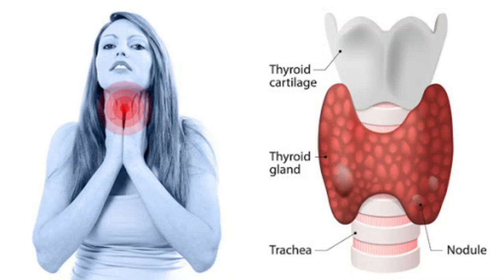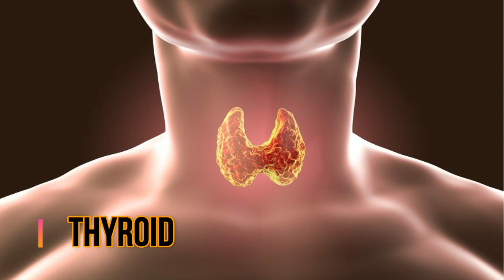थायराइड है तो रोज खाएं ये चीज थायराइड ठीक होने पर दोबारा नहीं होगा Lakshan, Karan, Thyroid ka ILAJ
Thyroid ke Lakshan, Thyroid ka Karan, Thyroid ka ILaj | थायराइड की रामबाण औषधी 100% फायदा होगा

थायराइड है तो रोज खाएं ये चीज थायराइड ठीक होने पर दोबारा नहीं होगा | Thyroid
1)एलोवेरा जूस को खरीदने के लिए और देखने के लिए यहां क्लिक करें
2)अलसी को खरीदने के लिए और देखने के लिए यहां क्लिक करें
3)अखरोट को खरीदने के लिए और देखने के लिए यहां क्लिक करें
4)अंकुरित अनाज को खरीदने के लिए और देखने के लिए यहां क्लिक करें
5)अदरक को खरीदने के लिए और देखने के लिए यहां क्लिक करें
6)नारियल तेल को खरीदने के लिए और देखने के लिए यहां क्लिक करें

क्या thyroid की वजह से आपका वज़न बढ़ता ही जा रहा है? बाल गिरने बंद ही नहीं होते? पुरे दिन थकान और आलस महसूस होता है? और त्वचा भी खराब होने लगी है? अगर इनमें से एक भी सवाल का जवाब "हाँ" है, तो आप बिलकुल सही जगह आए है | इस वीडियो के पहले भाग में आप सीखेंगे की आपके थाइरोइड के 3 सबसे बड़े दुश्मन कौन है | और इस वीडियो के दूसरे भाग में आप जानेंगे ऐसे 5 तरीके जिनका पालन करके आप हमेशा के लिए थाइरोइड की बिमारी को ठीक कर सकते है |

इस वीडियो में आपको अपने सभी सवालों का जवाब मिल जायेगा - थायराइड क्या होता है, थायराइड में क्या नहीं खाना चाहिए, थायराइड के लक्षण क्या होते है, थाइरोइड का इलाज और घरेलू उपाय |

Are you constantly gaining weight due to thyroid imbalance? Does your hair does not stop falling? Do you feel tired and lazy all day? And even your skin is getting worse? If your answer to any one of these questions is "YES", then you've come to the right place. In the first part of this video, you will learn about the 3 biggest enemies of your thyroid. And in the second part of this video, you will learn about your 5-Step Thyroid Reversal Plan, following which you can heal your thyroid problem from the root.

Thyroid disease- causes, symptoms & treatment | थायराइड के लक्षण, कारण, उपचार व सावधानियां
थायराइड की रामबाण औषधी 100% फायदा होगा , थायराइड का असली इलाज | Natural Remedies For Thyroid
Thyroid को सिर्फ 3 महीने में जड़ से ठीक करें | Heal Thyroid Naturally
थाइरोइड 5 चीजों से बहुत बढ़ता है परहेज करें वरना भारी अंजाम भुगतना पड़ेगा What Not To Eat In Thytoid
थायराइड क्या है, what is thyroid, Thyroid, thyroid ke lakshan, Thyroid ka ilaj
15 दिन - कैसा भी थायराइड जड़ से खत्म 2 इलाज - Thyroid Treatment at Home Naturally
थायराइड को जड़ से खत्म करने का अचूक आयुर्वेदिक उपाय || Swami Ramdev
थाइरोइड की रामबाण इलाज औषधि, थाइरोइड thyroid का घरेलू उपचार।Thyroid ka ilaj,Natural Remedies Thyroid

नमस्कार दोस्तों,
1.थाइरोइड का इलाज, thyroid ka ilaj
2.home remedies for thyroid, थायराइड का असली इलाज | natural remedies for thyroid
3.थायराइड क्या होता है, thyroid ke lakshan
4.थायराइड में क्या नहीं खाना चाहिए, थायराइड के लक्षण
5.thyroid diet for weight loss, thyroid में परहेज

दिव्या शर्मा